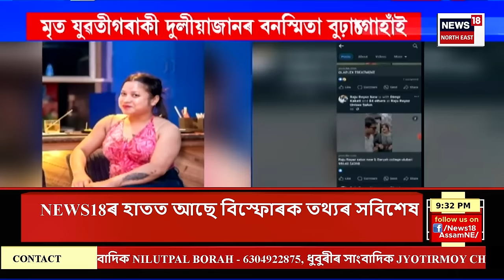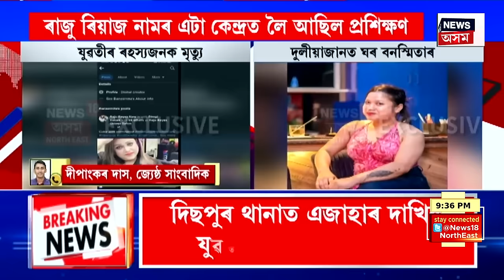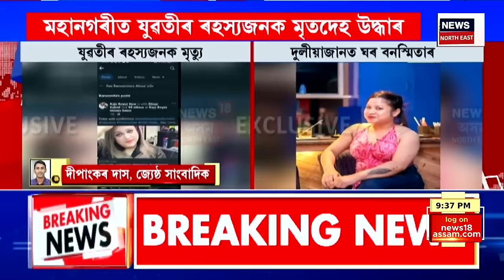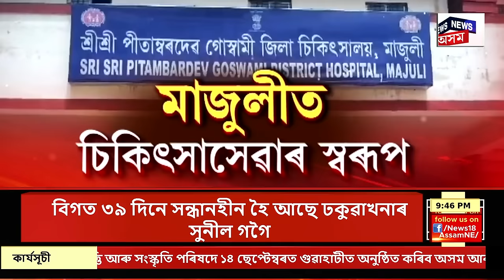SUPER PRIME 18 | মহানগৰীত দুলীয়াজানৰ যুৱতীৰ ৰহস্যজনক মৃতদেহ উদ্ধাৰ | হত্যা নে আন কিবা?